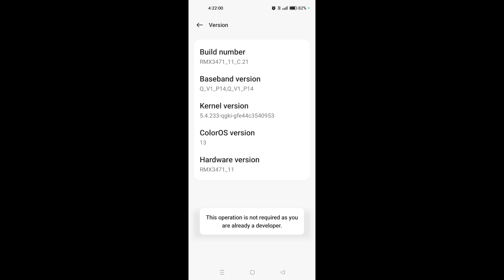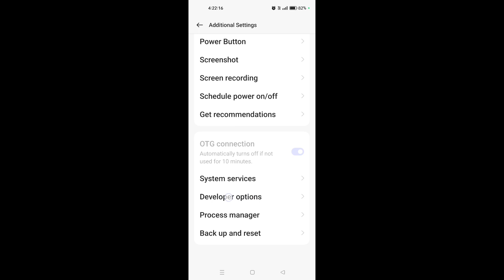How to enable Developer Options in Realme 11X 5G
Hello dosto, aaj maine is video me bataya hai ki Realme 11X 5G me developer options kaise enable kare, dosto Realme 11X 5G me developer option enable karna bahut hi aasan hai. Agar aap bhi Realme 11X 5G me developer option on karna chahte hain to is video ko pura dekhiyega, thanks friends.

Hello friends, in this video, I've explained how to enable Developer Options on Realme 11X 5G. Enabling Developer Options on Realme 11X 5G is very easy. If you want to know how to enable Developer Options on Realme 11X 5G, be sure to watch this entire video. Thanks, friends.

How to on developer options on Realme 11X 5G
How to enable developer options on Realme 11X 5G
Realme 11X 5G me developer options kaise enable kare
Realme 11X 5G me developer options kaise on kare
Realme 11X 5G developer options settings
Realme 11X 5G developer options
Realme 11X 5G
Developer options